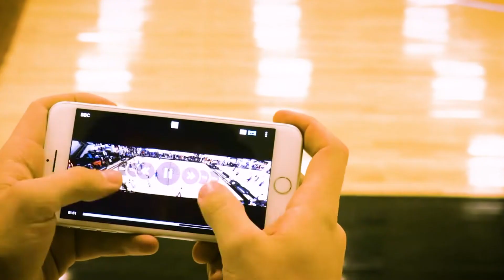Jordi Roquer presenta el servicio Show para instalaciones deportivas